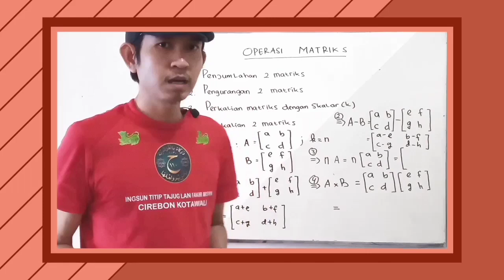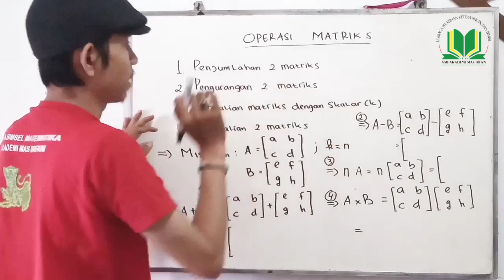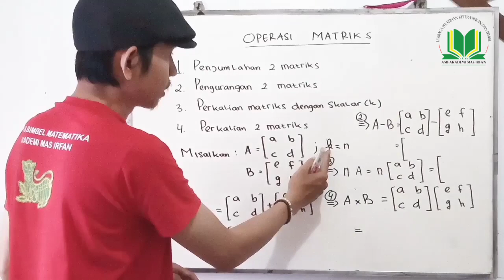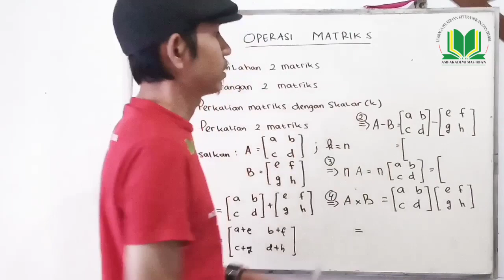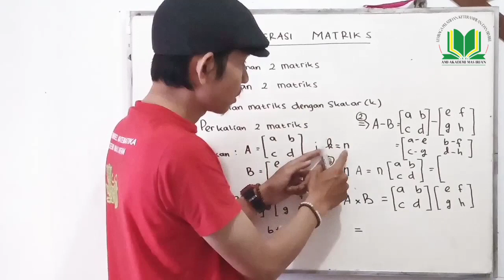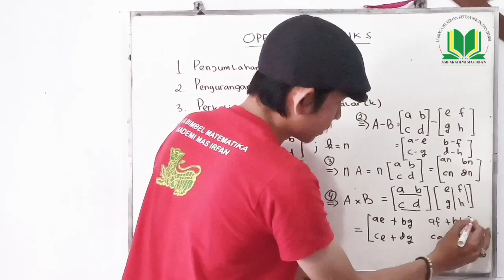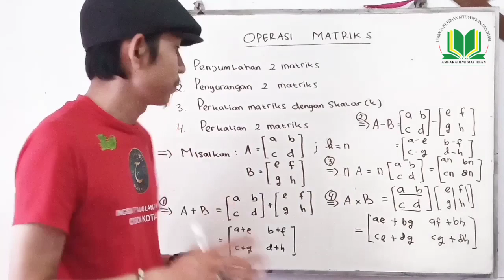4 KONSEP DASAR OPERASI MATRIKS - MATERI MATEMATIKA SMA XII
Pada video pembelajaran menerangkan empat operasi matriks dasar yang wajib di kuasai Kompasiana untuk kesuksesan dalam menguasai materi matriks. Materi matriks akan dipelajari di tingkat SMA/MA/SMK lebih dalam, sedangkan untuk tingkat SMP/MTs hanya diperkenalkan bentuk matriks.

Empat operasi matriks diantaranya:
1. Operasi Penjumlahan Dua Matriks
2. Operasi Pengurangan Dua Matriks
3. Operasi Perkalian Dua Matriks
4. Operasi Perkalian Sebuah Matriks dengan Skalar k

Contoh pada video pembelajaran menggunakan matriks dengan ordo 2 x 2. Semoga bermanfaat untuk Kompasiana.